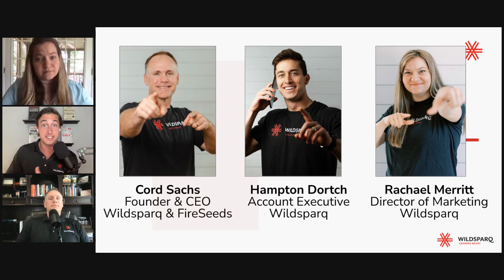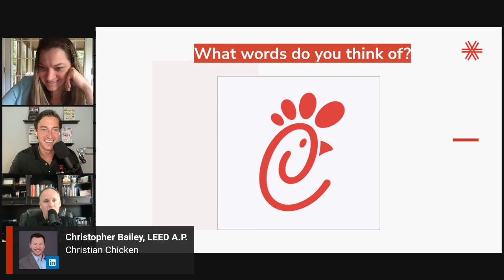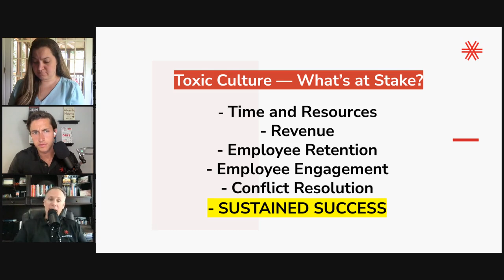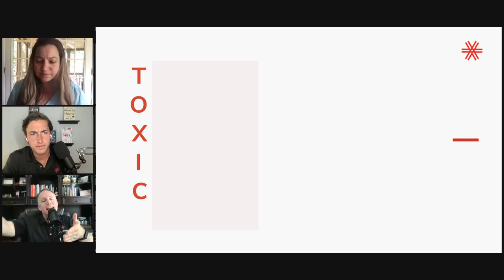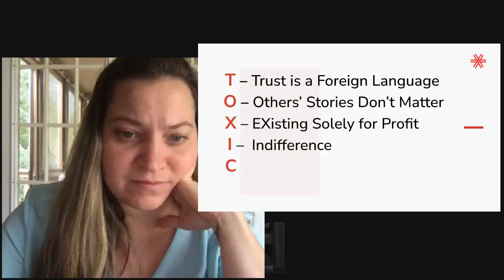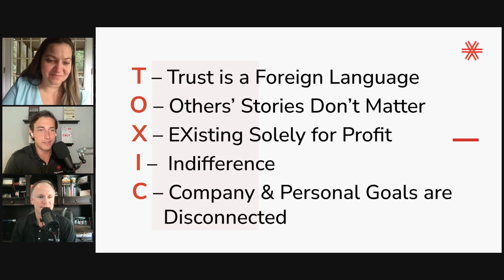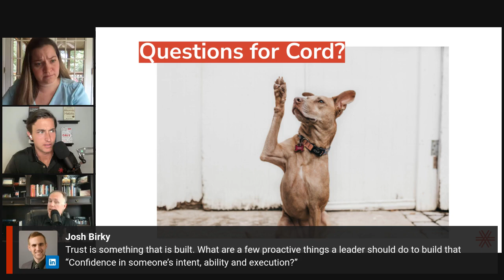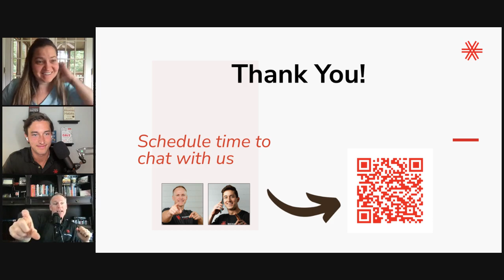Culture Killers - Eliminate Them to Build a Great Work Culture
Let's talk about Culture Killers.

They can seep into an organization and poison your
 - passion
 - productivity
 - peace
 - profits

You need to know what they are and how to avoid them on your quest to build a culture of greatness.

Check out this webinar with the culture champion himself — Cord Sachs, Founder and CEO of FireSeeds and Wildsparq — to learn practical ways to identify and eliminate culture killers.